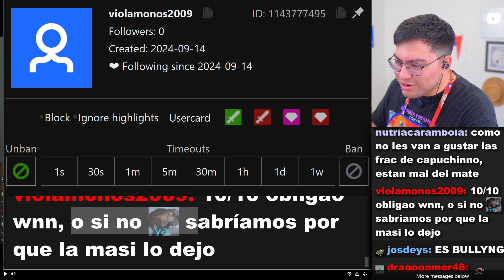EL VIOLAMONOS 🗿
cristianghost cynthia,
cristianghost clips,
cristianghost llora,
cristianghost bob esponja,
cristianghost xam,
cristianghost screamer,
cristianghost llorando,
cristianghost girando,
cristianghost apuesta,
cristianghost aliexpress,
cristianghost altura,
cristianghost autista,
cristianghost anuncios,
cristianghost ayayay,
cristianghost baneado,
cristianghost baneado,
cristianghost bailando,
cristianghost bts,
cristianghost bob,
cristianghost bromas,
cristianghost circulation,
cristianghost cuphead,
cristianghost cancion,
cristianghost chupalo,
cristianghost chad,
cristianghost cynthia cara,
cristianghost c,
cristianghost desbaneando,
cristianghost directo,
cristianghost dallas,
cristianghost discord,
cristianghost donacion,
cristianghost esquizofrenia,
cristianghost edad,
cristianghost en ilonka,
cristianghost enojado,
cristianghost edit,
cristianghost epico,
cristianghost fnf,
cristianghost fuera de contexto,
cristianghost funado,
cristianghost funa,
cristianghost fortnite,
cristianghost fnaf,
cristianghost furro,
cristianghost gta,
cristianghost gta san andreas,
cristianghost gallito,
cristianghost gime,
cristianghost hackeado,
cristianghost homero,
cristianghost homofobico,
cristianghost roblox,
cristianghost remix,
cristianghost me mide 16 5,
cristianghost memes,
cristianghost alfonso,
cristianghost orslok,
cristianghost outro,
cristianghost onichan,
cristianghost outlast,
cristianghost osu,
cristianghost omegle,
cristianghost opening evangelion,
cristianghost pvz,
cristianghost put,
cristianghost plantas vs zombies,
cristianghost palindromo,
cristianghost pecky,
cristianghost podcast,
cristianghost se cae,
cristianghost saikomic,
cristianghost stream,
cristianghost se asusta,
cristianghost suwie,
cristianghost susto